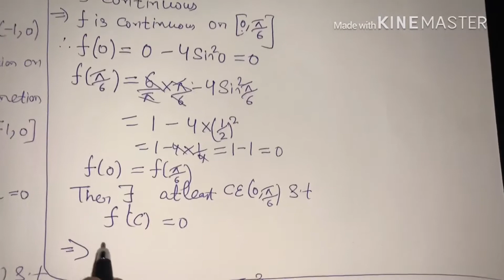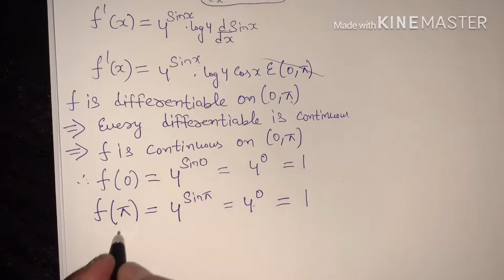EX 15.1 Q 3(xiii to xviii) to 11 ROLLES AND MEAN VALUE THEOREM SOLUTIONS OF RD SHARMA FOR CLASS 12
Rd Sharma solution of MEAN VALUE THEOREM CHAPTER 15    OF CLASS 12 th

BASIS OF ROLLES THEOREM AND DEFINE ROLLES THEOREM

CATEGORY:  EDUCATION